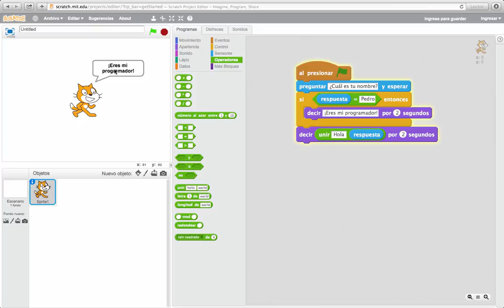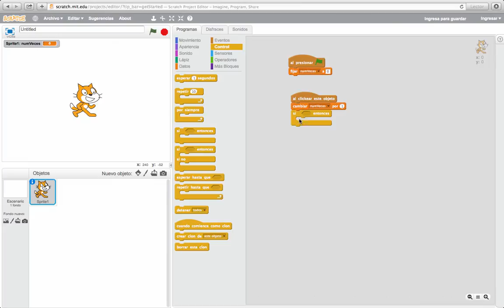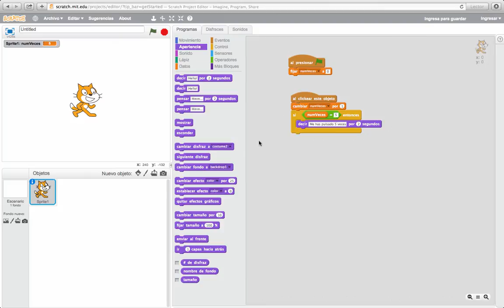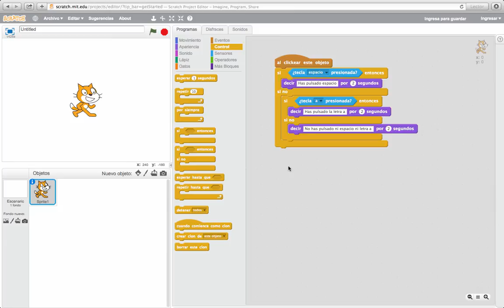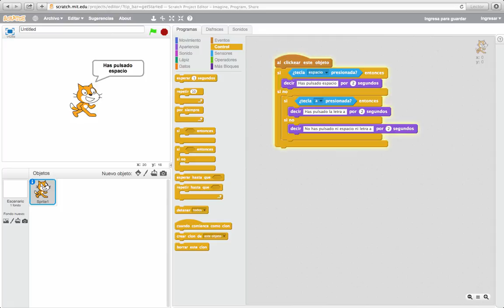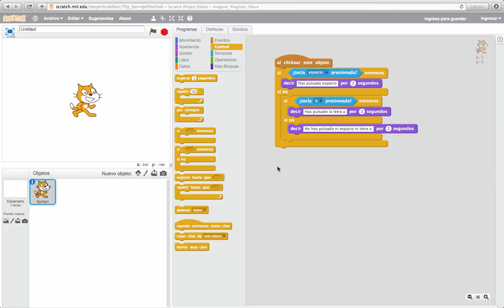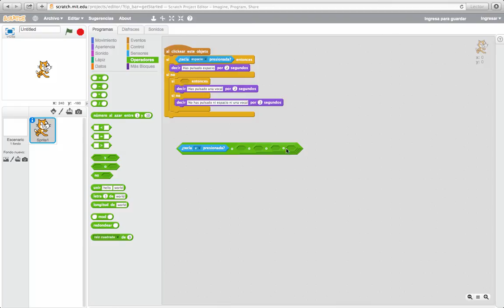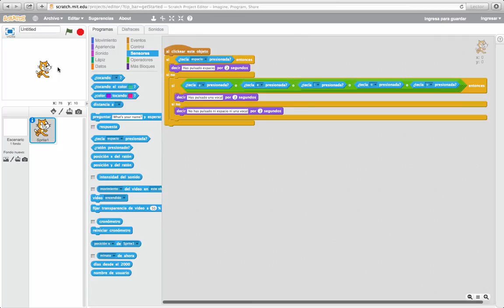Cómo agregar instrucciones y operadores condicionales